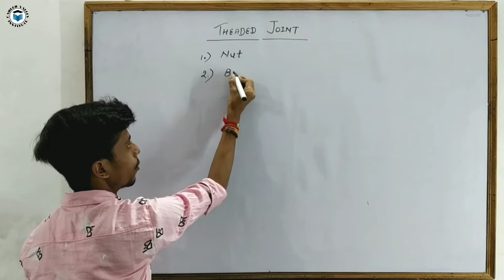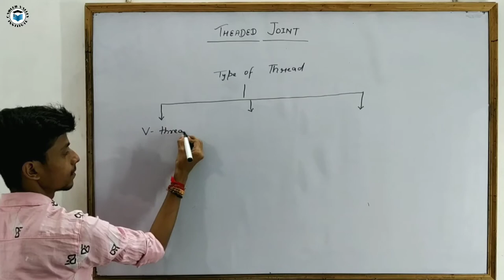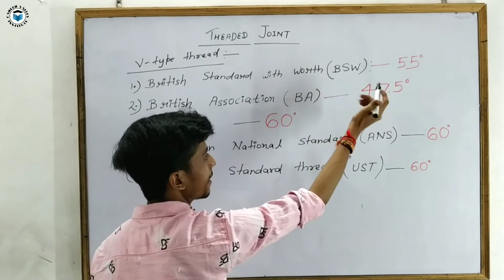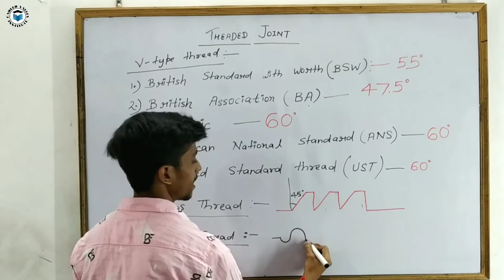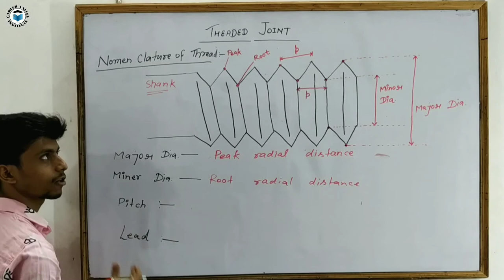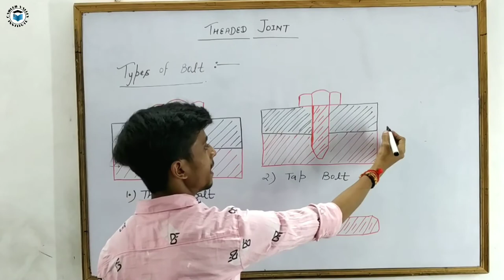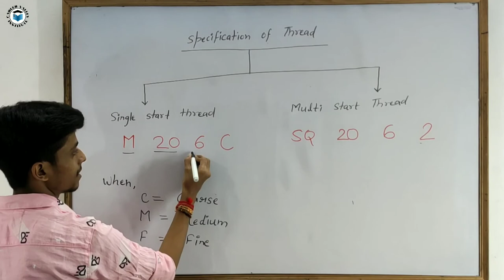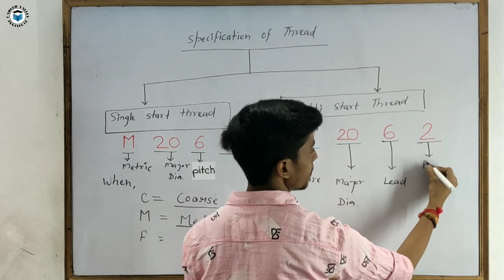Machine Design Threaded Joint (हिन्दी) | Nut, Bolt And Screw | Design of Threaded Joints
Hello Students!
Today I have told you about Machine Design, Threaded Joint and Types of Threaded Joint, like as Nut/Bolt/Screw. In the video, you have been explained advantages and disadvantages and his types by giving an example with a diagram. I hope you have understood the video well, yet if there is any doubt, you can comment and ask.

Machine Design Threaded Joint | Nut, Bolt And Screw | Design of Threaded Joints in Hindi

threaded joint in hindi
what is threaded joints
design of threaded joint
threaded joints design
metric screw thread
nuts and bolts
nut bolt and screw
threaded joints in mechanical engineering